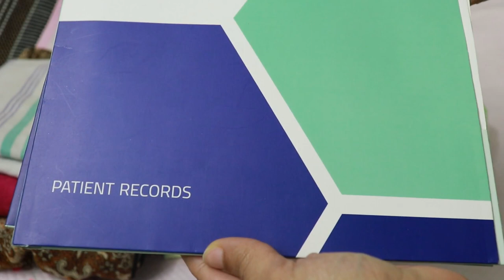Hospital Bag for labour and Delivery Malayalam | How to pack Delivery Bag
hospitalbag hospitalbagforDelivery deliverybag NethuandMe Hospital bag for delivery in malayalam.
What to pack, when you go to deliver a baby. In this video, I explain to you when I packed my hospital bag and also what I carried for my delivery.

Brands mentioned:
1. Receiving blankets/ Flannel Blankets
Swaddling blanket
2. Dry Sheets
3. Wash CLoths/ Wash towels
4. Mittens
5. Socks
6. Baby dress

Nethu and me  is a channel where I share my personal experiences with my viewers. Each baby is different, so recommendations on this channel may not work for you. I am not a medical professional, so please consult your doctor before taking any medications or trying any remedy suggested in the videos.
Hospital bag for labour and delivery, Delivery bag for hospital in malayalam, delivery bag packing list malayalam,